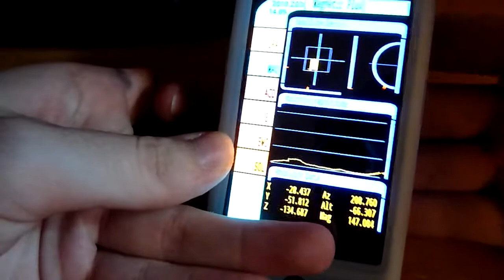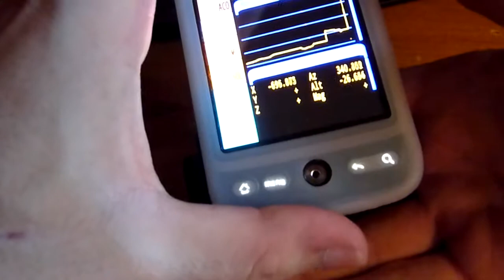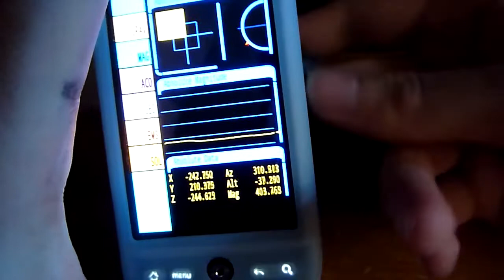HTC Desire - Tricorder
HTC Desire - Tricorde